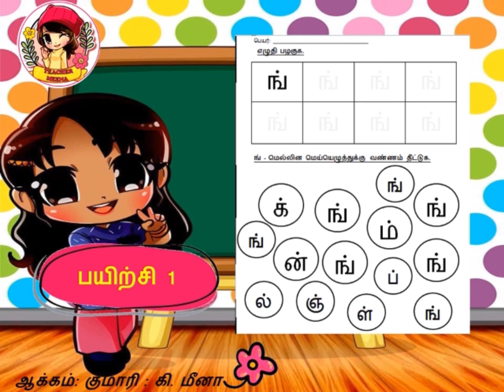🌈🌈🌈ங் மெல்லின மெய்யெழுத்துச் சொற்கள்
Join channel for the worksheet